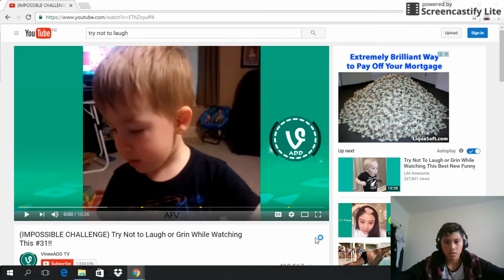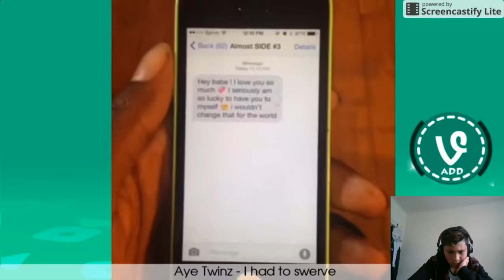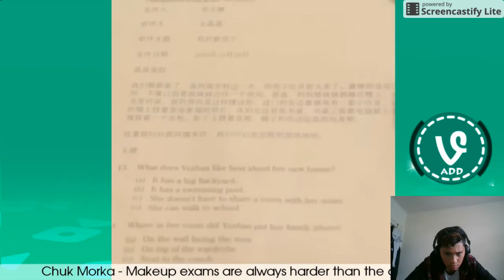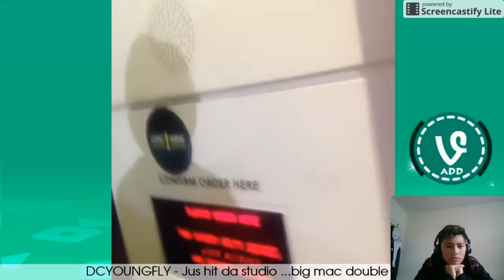try not to laugh challenge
it is not even funny